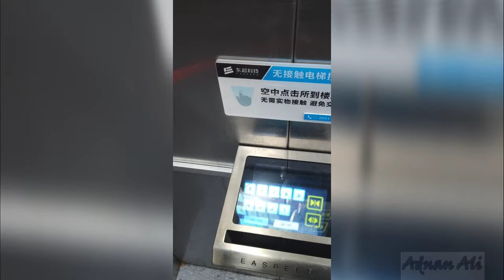Holographic Touch Screen Elevator in USTC Hefei, Anhui, China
Holographic Touch Screen Elevator in China Recently deployed to avoid Corona Virus, in USTC China.